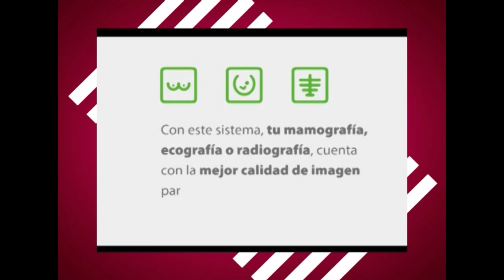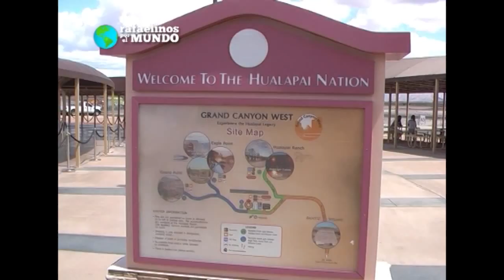Cañon del Colorado USA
RAFAELINOS POR EL MUNDO_programa 89_pte 2